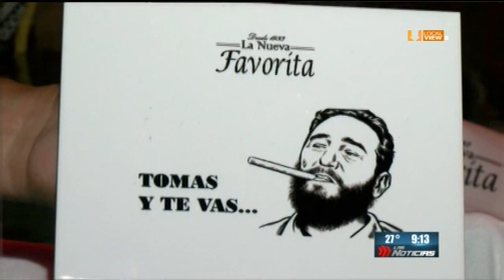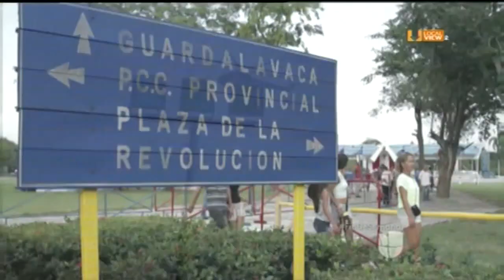Recordamos las andanzas de Fidel Castro en Monterrey en los 50's Y el "comes y te vas" en 2002